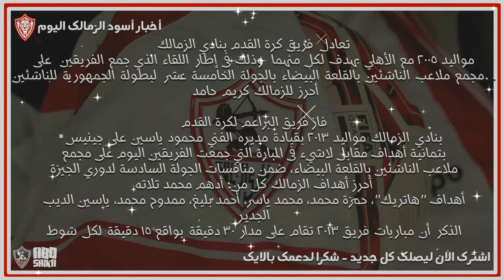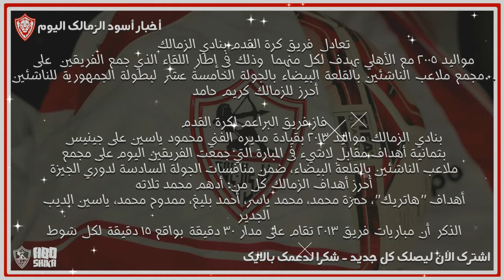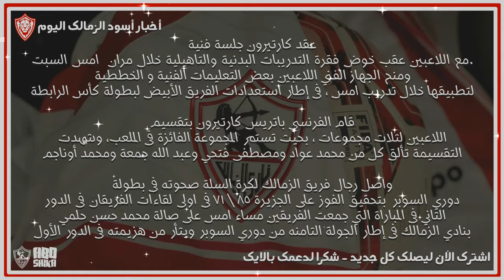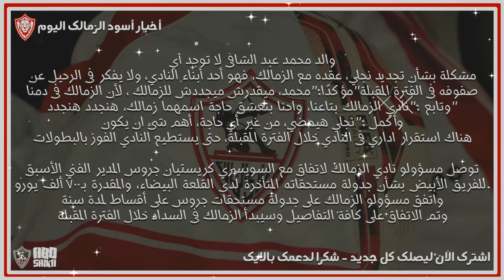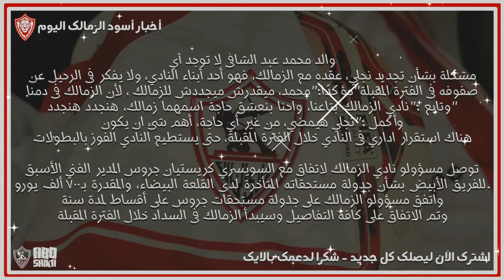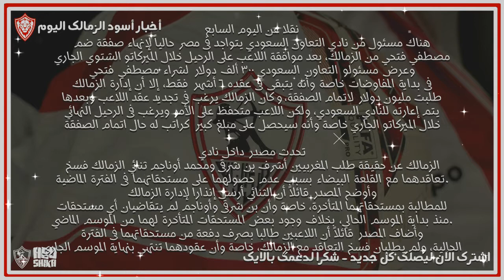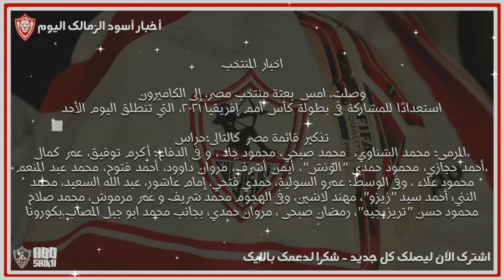اخبار أسود الزمالك اليوم 9-1-2022 رحيل مصطفى فتحي بمليون دولار و عبد الشافي الأصيل